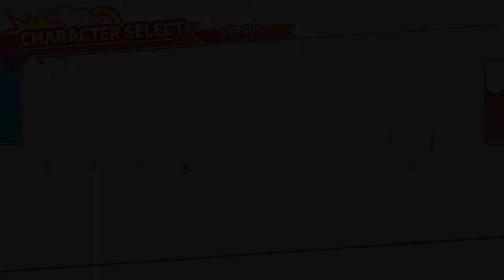(Steam) Puyo Puyo Tetris 2 EXTRA (2/2)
What's up, Villagers? We're going back to the colorful worlds and characters of Puyo Puyo and Tetris. Once again, the two worlds have fused in a frenzy but this time...for fun? In this part, we are now back in the present in an attempt to figure out Squares's next move (assuming he'll ever appear in another game)